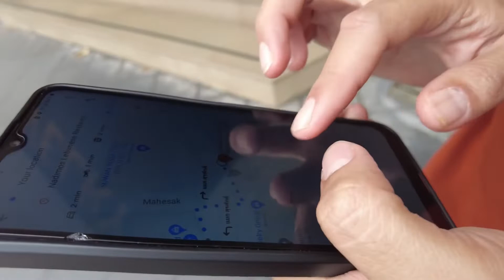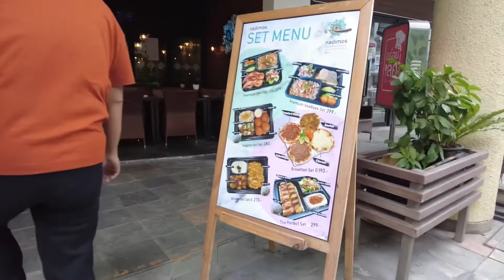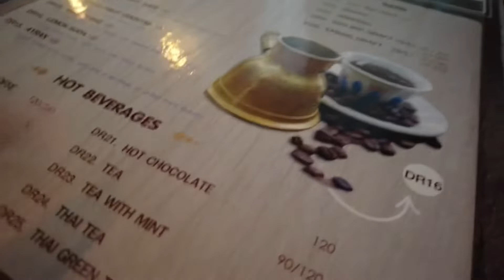SANGGUP JALAN JAUH SEMATA CARI NASI BERIYANI LEBANON, BANGKOK ‼️Bangkok Life CYMJ #17